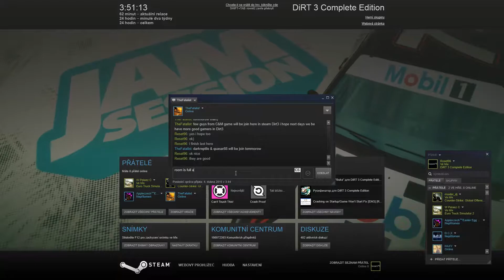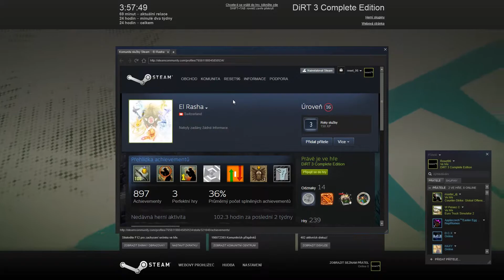DiRT 3 - Lets play - Cat n Mouse #9 (EN) [60FPS]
Edited by: Adobe Premiere Pro CC 2014.2

Controller: Keyboard
Gearbox: Automatic

PC:
MB : MSI Z87-G45 Gaming
CPU : Intel Core i7-4770K @ OC to 4,2GHz
FAN : Noctua NH-U12P SE2
RAM : Kingston 2x8GB (Fury Black edition 1600MHz)
GPU : nVidia MSI GTX 760 (2GB memory)
SSD : Samsung 840 EVO Basic - 120GB
HDD : Seagate 2TB + 3TB
Power sup. : Seasonic M12II - 620W
Case : Fractal Define R4 Black Pearl